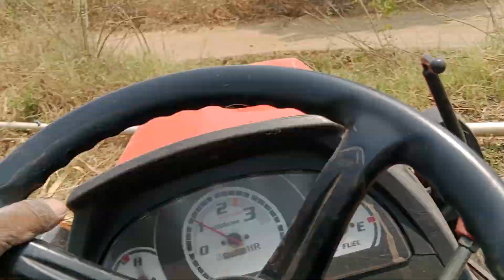खोडवा ऊस अंतर मशागत बगला मारणे, खत पेरणी यंत्र, ऊस बागायतदार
खोडवा ऊस खत व्यवस्थापना, बगला मारणे यंत्र